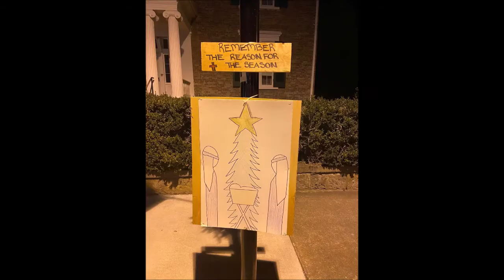Christmas 2021 | Candle Lit Service at Redeeming Grace & Opening Presents at Mom's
I usually do a huge big long video for Christmas but this year I decided to spend more time IN the moment rather than vlogging everything & looking at things through a camera. However, I did vlog our Christmas Eve Service at Redeeming Grace Outreach Worship Center aka my church that I go to & find home in. I didn't get much pictures or videos of Christmas Day but Christmas 2022 was spent half the day with my mom, opening presents on FaceTime with my dad & then that evening having dinner with my church family & ex girlfriend's family, who are still really close to me, which I did not get any footage or photos from but it was a blast & they cook the best food EVER! Hope everyone Christmas was a great as mine was this year! Merry Christmas!